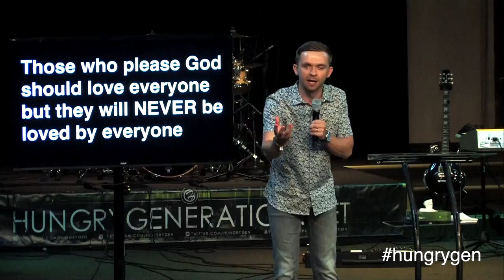Those who plese God should love everyone, but they will never be loved by everyone